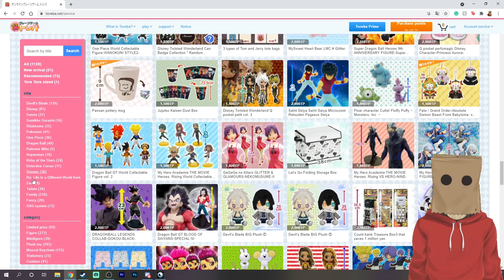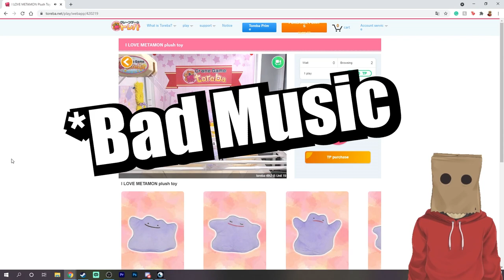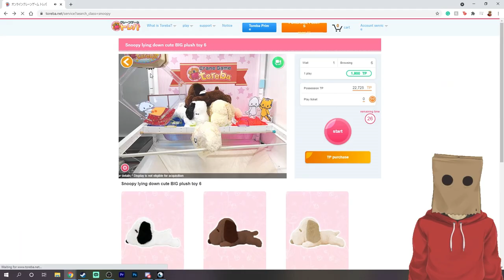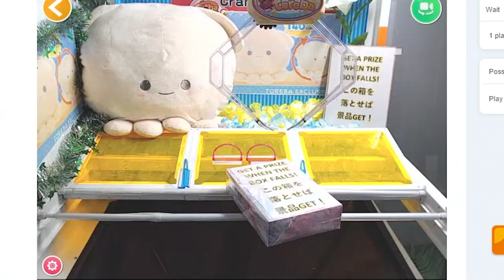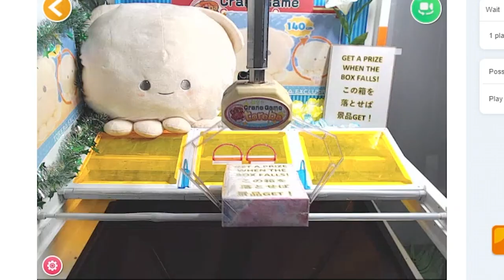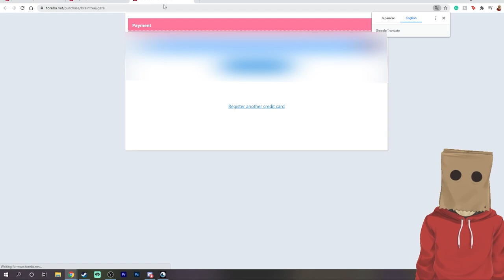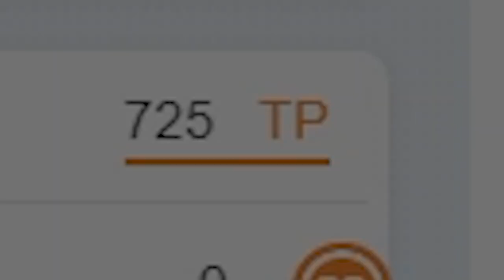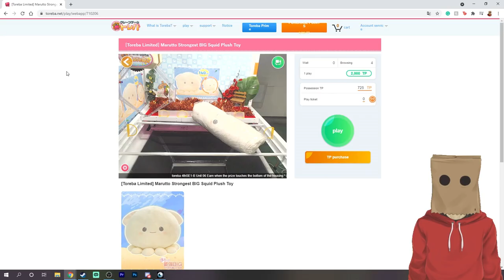Playing Rigged Crane Games